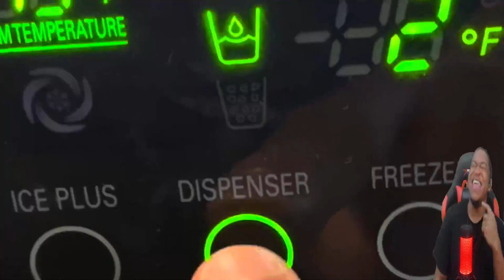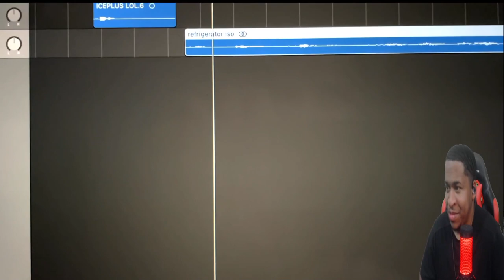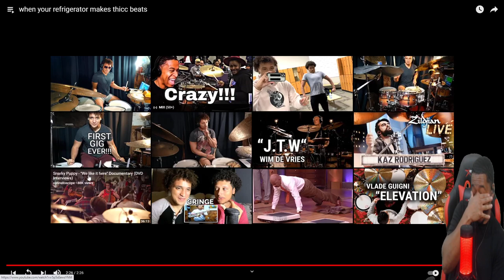ZackGrooves A Refrigerator!!! Drummers Reaction!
New album out!

Drummers Reaction - when your refrigerator makes thicc beats